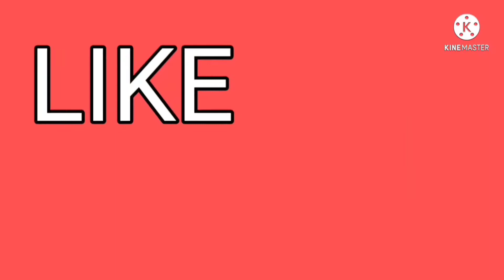Shopping Bags - DIY miniature/Barbie கட்டை பை வீட்டில் செய்ய முடியும்.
This video shows how to make miniature Barbie shopping Bags at home with waste materials like scrap cloth and tooth picks or ear buds, woollen thread and  gum. Kids can make this craft easily. Thanks to You Tube and Kine Master.